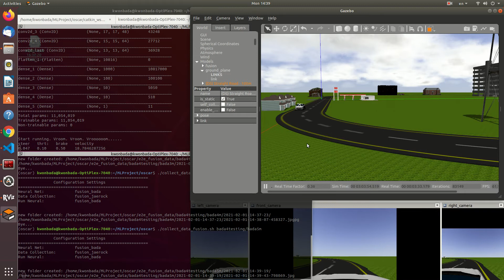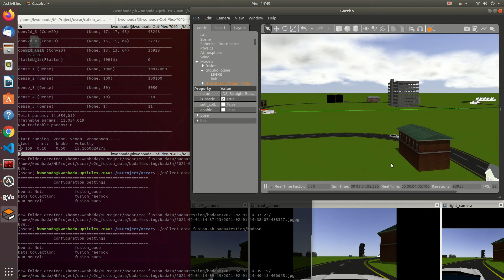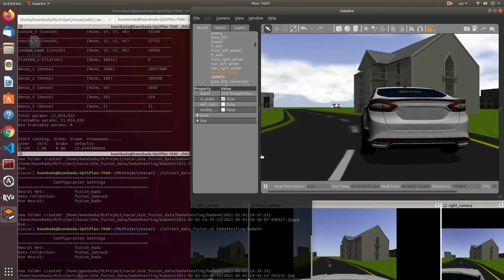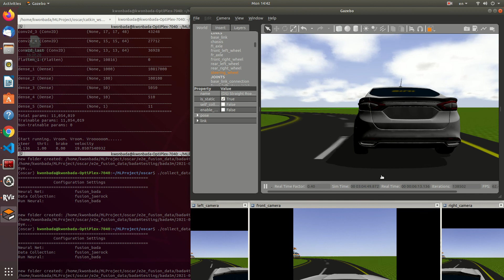test bada5m track bada